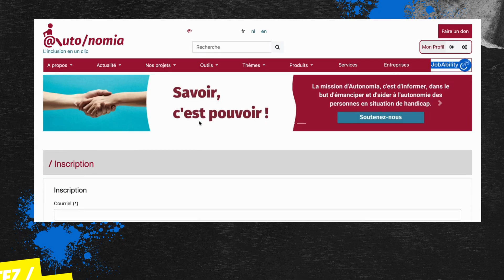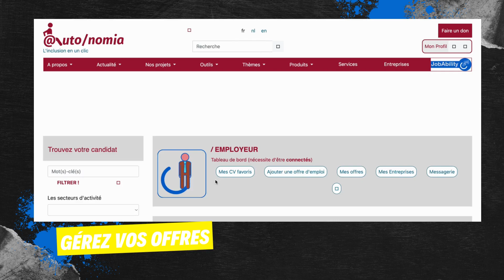JobAbilityFind Employeurs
🌟 Découvrez comment créer une équipe diversifiée et performante grâce à notre tutoriel sur l'emploi inclusif avec JobAbility Find ! 🌟

🤝 Vous êtes un employeur désireux de favoriser la diversité au sein de votre équipe et d'améliorer ses performances ?

Ne cherchez pas plus loin ! Notre vidéo tutoriel vous guide étape par étape pour publier des offres d'emploi inclusives sur notre plateforme novatrice, JobAbility Find, et ainsi trouver les talents les plus adaptés. 🌐

🔔 Restez informés en vous abonnant à notre chaîne et participez à l'évolution professionnelle en créant des opportunités pour tous ! 📈

Avec le soutien de Belgium.be et de Bruxelles Économie et Emploi.